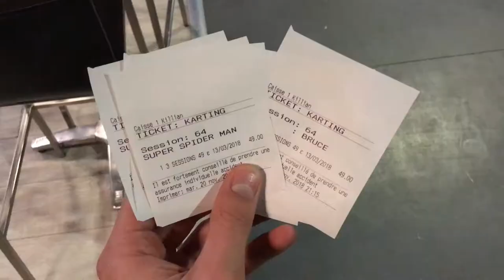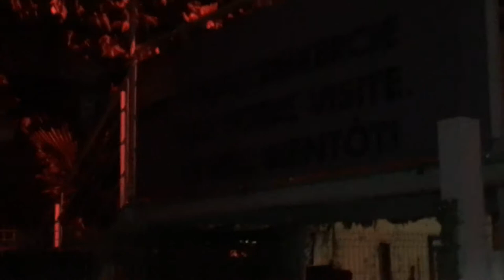Go Karting In France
I went go karting with a friend; my first time doing so in France. It was a rainy good night with some beer and go karts!